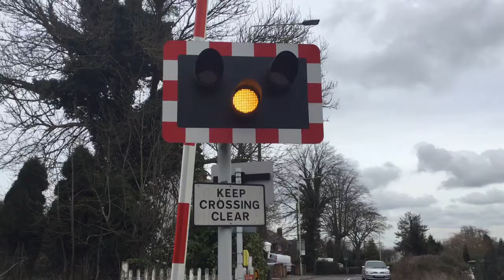Swannington Level Crossing (Leics) Friday 09.03.2018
Video 1 of 1 video in total 1 of 1 and that's it till next time.